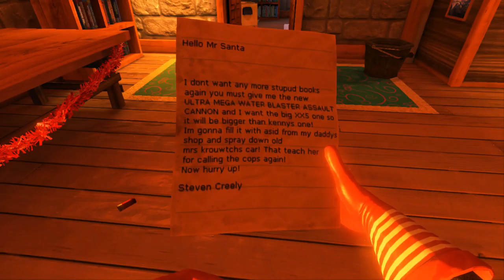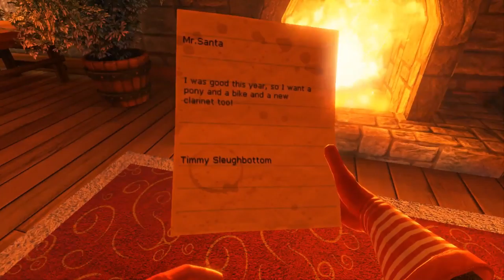Operation: Rudolph's Nose Rescue - Viscera Cleanup Detail: Santa's Rampage 3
Salty Gamers Are:
Sir Reginald
JuJu